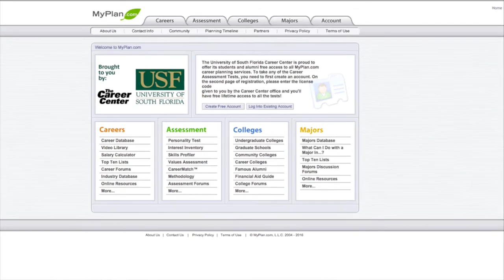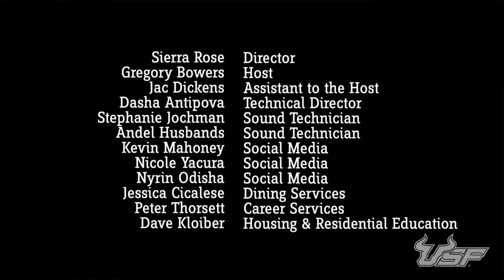USF Housing LIVE! - 305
This is episode five of USF Housing LIVE! featuring guests from Career Services, Dining Services, and Housing Assignments.